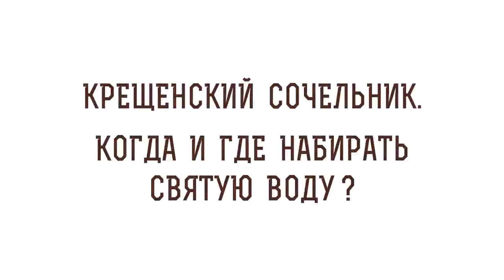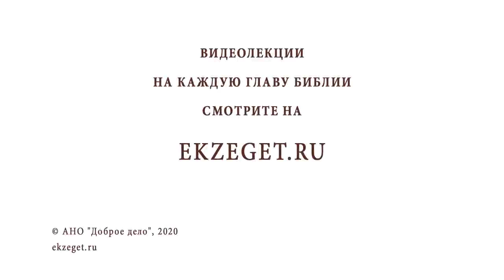КРЕЩЕНСКИЙ СОЧЕЛЬНИК! Когда и где набирать святую воду? БИБЛИЯотвечает!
От Иоанна 11:40

Друзья ЗНАЙТЕ!!! Отец Небесный ЗРИТ НА ВСЕ добрые дела, совершаемые нами В ТАЙНЕ.